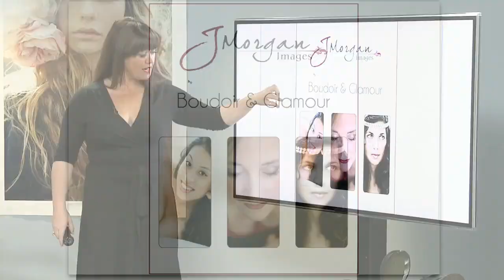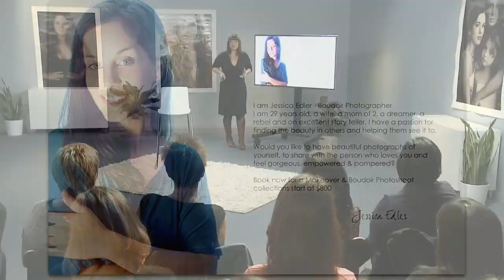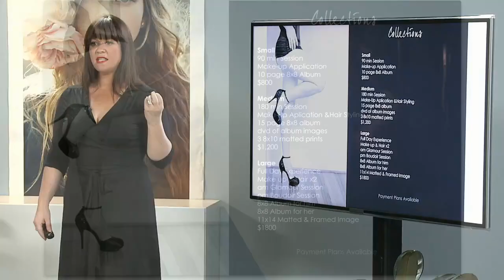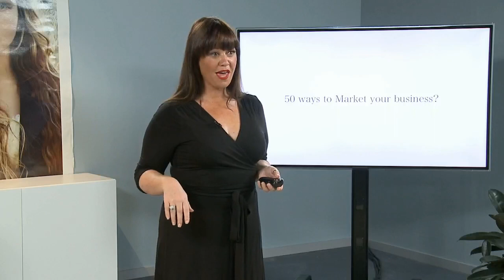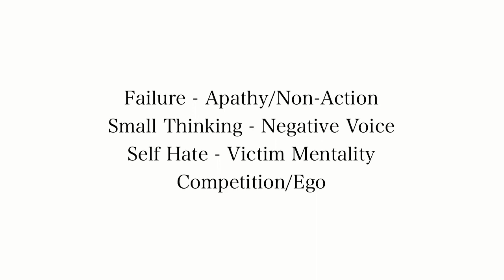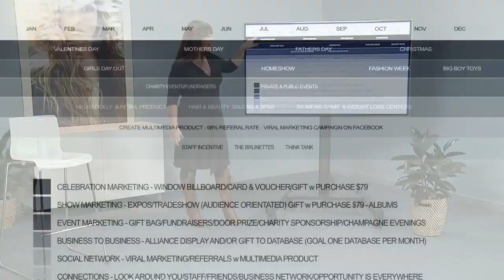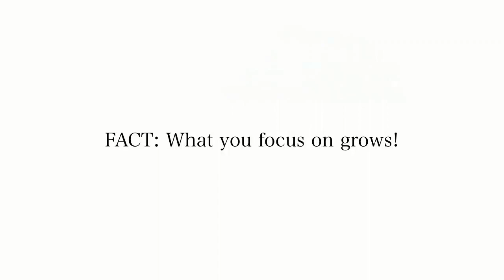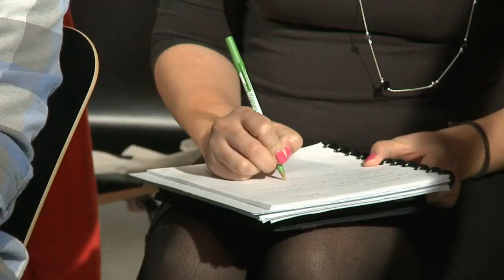28 days 3b